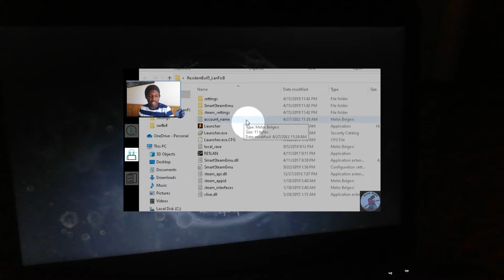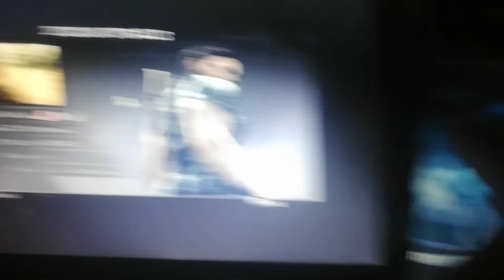كيفية لعب تختيم ريزدنت ايفل 5 شخصين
في هذا المقطع راح نتعلم كيفية لعب تختيم ريزدنت ايفل 5 المكركه شخصين .

تابعوا الفيديو  و إن شاء الله راح يفيدكم... وأشترك في القناة للمزيد

إذا عندكم أسئلة ممكن كتابتها في قائمة التعليقات